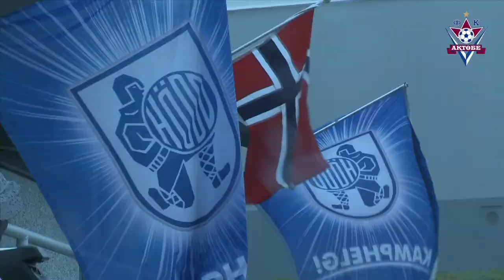блиц интервью Эмиля Кенжисариева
предматчевое блиц интервью полузащитника ФК "АКТОБЕ" Эмиля Кенжисариева